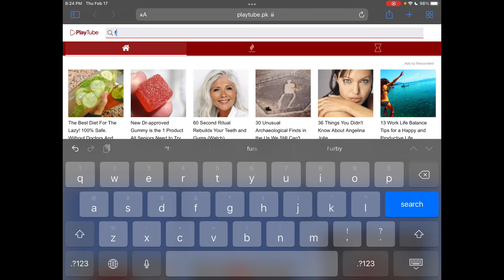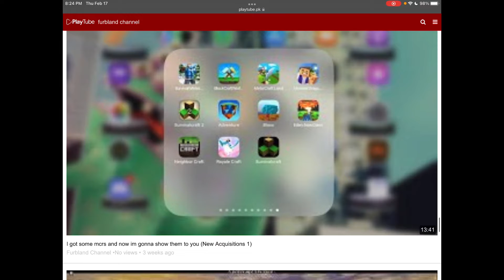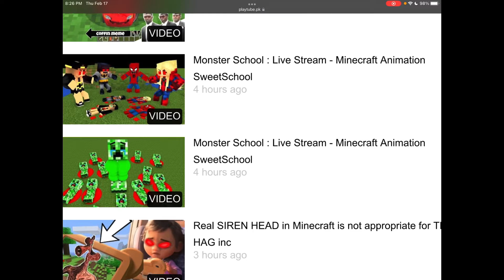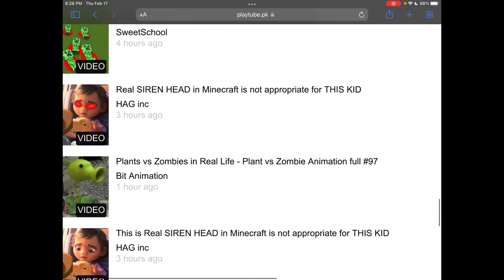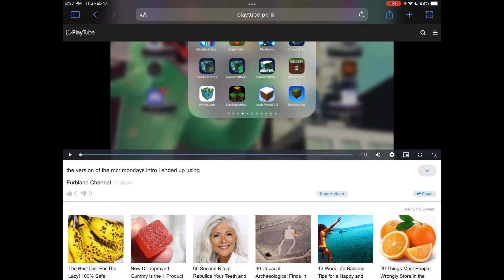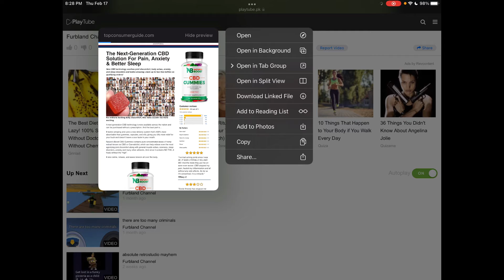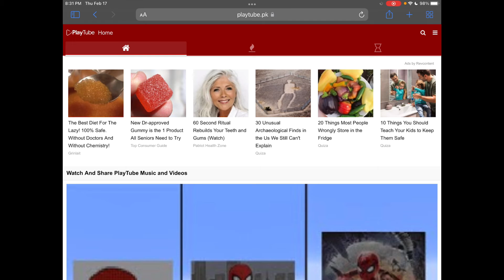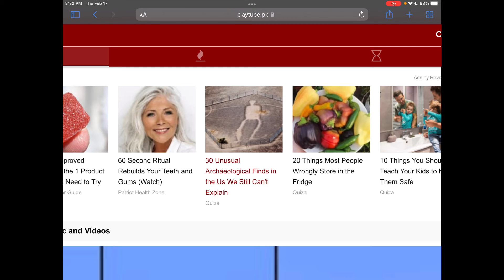i found my channel on this youtube ripoff woah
sorry for audio go whoosh i promise i’ll stop soon